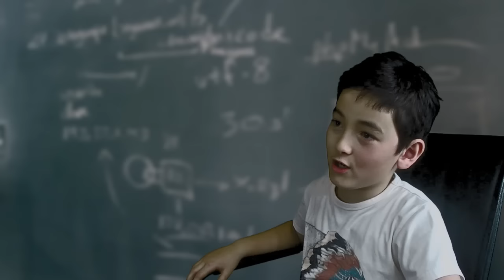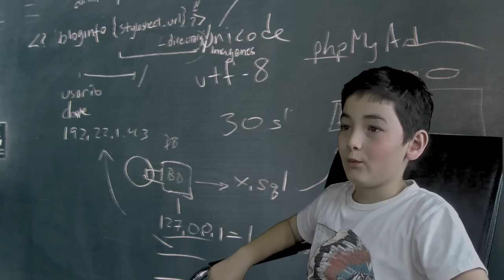Exploding Endings: Painted Dogs & Doom Cakes book trailer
Exploding Endings: Painted Dogs & Doom Cakes by Tim Harris
Available at all good book stores